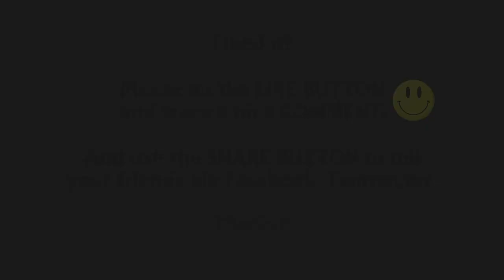*Keith Jarrett* doing Bar Mitzvah Gigs? Kenny Werner Interview JAZZHEAVEN.COM Jazz Instructional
for more FREE Kenny Werner Videos! This was an excerpt from the Kenny Werner Jazz Improvisation Video "Effortless Mastery: The 4 Steps." Get a rare look behind the scenes of this master jazz improviser & master TEACHER.

also for other killer jazz instructional videos with Lee Konitz, Eric Harland, Jerry Bergonzi, Jean-Michel Pilc, Walt Weiskopf, Vince Herring, Oz Noy, Lage Lund, Gilad Hekselman, Ingrid Jensen, Geoffrey Keezer, Enrico Pieranunzi & more.

to check out the madness!

Kenny Werner is a world-class pianist and composer. His prolific output of compositions, recordings and publications continue to impact audiences around the world.

Kenny was awarded the 2010 Guggenheim Fellowship Award for his seminal work, No Beginning No End. No Beginning No End is a musical journey exploring tragedy and loss, death and transition, and the path from one lifetime to the next. Utilizing over 70 musicians, Kenny's third album for Half Note Records is an expansive composition featuring Joe Lovano, Judy Silvano, Wind Ensemble, Choir and String Quartet.

Born in Brooklyn, NY on November 19, 1951 and then growing up in Oceanside, Long Island, Kenny began playing and performing at a young age, first recording on television at the age of 11. Although he studied classical piano as a child, he enjoyed playing anything he heard on the radio. In high school and his first years of college he attended the Manhattan School of Music as a classical piano major.

His natural instinct for improvisation led Kenny to the Berklee School of Music in 1970. There he sought tutelage of the renowned piano teacher Madame Chaloff. A Her gracious wisdom and inspiration became a driving force in Kenny's conception: A music conscious of its spiritual intent and essence.

Kenny has written many original compositions featuring trios and other small group configurations, but in the mid 1980's, he became the pianist for the Mel Lewis Orchestra (currently known as the Village Vanguard Orchestra). Challenged by Mel and Bob Brookmeyer to write for the band, he produced his first compositions and arrangements for jazz orchestra, consequently leading him to write for the major bands in Europe including the Cologne, Danish, and Stockholm Jazz Orchestras, The Umo Jazz Orchestra of Finland and several times as the guest composer and soloist with the Metropole Orchestra of Holland. He's released two CDs with the Brussels Jazz Orchestra. One released in 2011 is called "Institute Of Higher Learning." Werner has had many commissions to write for large ensembles such as jazz orchestras, full orchestras and most recently, wind ensemble, choir and string quartet as featured on his latest CD, No Beginning, No End. He continues to release Cds . A new solo cd and new Quintet Cd is set for release in 2012.

In 2007, Kenny Werner released his first album for Blue Note Records.Lawn Chair Society, featuring Chris Potter, Dave Douglas, Scott Colley, and Brian Blade, received critical acclaim for its fusion of electro and acoustic elements. For several years now he has also toured with his quintet featuring David Sanchez on sax, the legendary trumpet player Randy Brecker, Antonio Sanchez on drums and Scott Colley on bass. There recent release on Half Note is titled "Balloons."

Quincy Jones has said of Kenny, "Perfection, 360 degrees of soul and science in one human being. My kind of musician."

Kenny groundbreaking work on Improvisation, Effortless Mastery -- Liberating the Master Musician Within, was published in 1996.Using his life experiences as a microscope into the artist's mind, Effortless Mastery is a guide to distill the emotional, spiritual, and psychological aspects of an artists life. Today it is one of the most widely read books on music and improvisation, helping thousands of musicians around the world unlock their talent and potential.The book is required reading at many universities. Werner, without intention, touched off a revolution of inspiring musicians to do inner work on the mind, body, and soul in attempt to upgrade their musical experience from the mundane to the profound. The book is also popular with artists of other mediums and business professionals.  Kenny continues to teach and give clinics in the United States and abroad. He is currently an Artist-in-Residence at New York University.

Kenny Werner's influence is unsurpassed.  He has impacted an entire generation of musicians and artists. Despite his creative output, Kenny is still focused on the music."I am still more and more aware of the true purpose of the music and the people who play it: to heal and unite the planet.

Hope you enjoyed this Kenny Werner Interview on Keith Jarrett